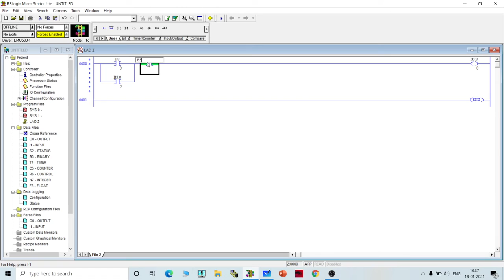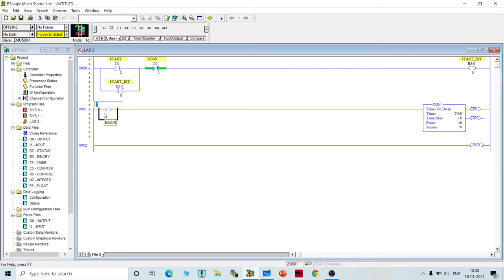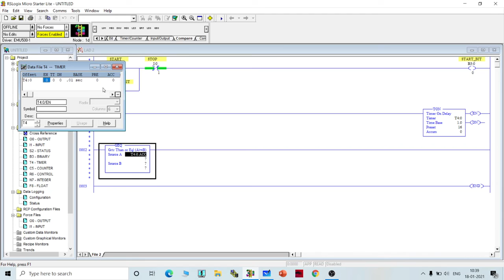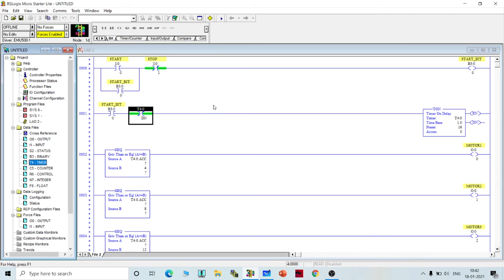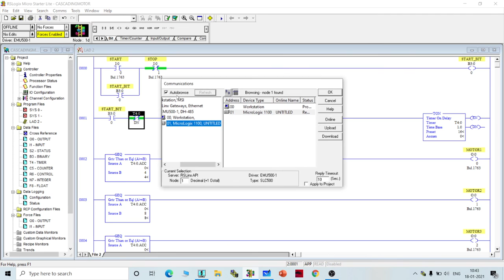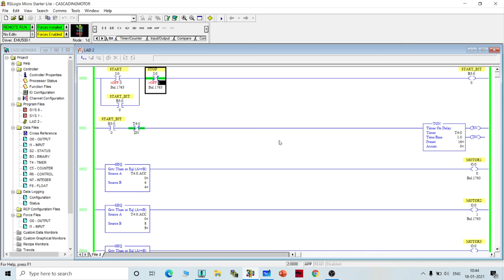PLC PROJECT - COMPARE INSTRUCTIONS